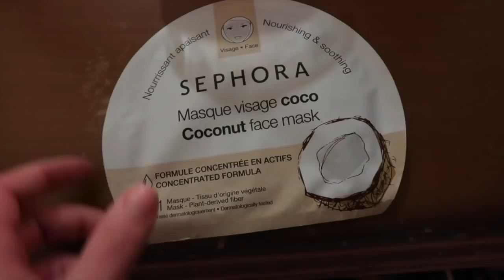VLOG 52: My Family Christmas Party 2020